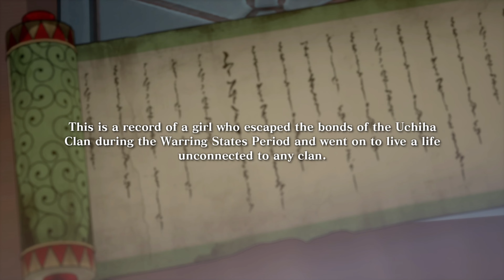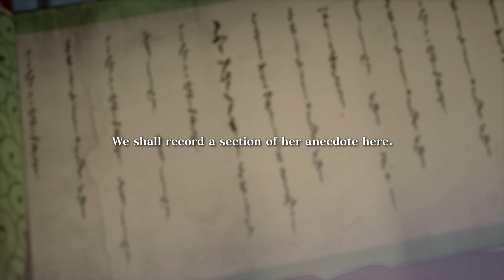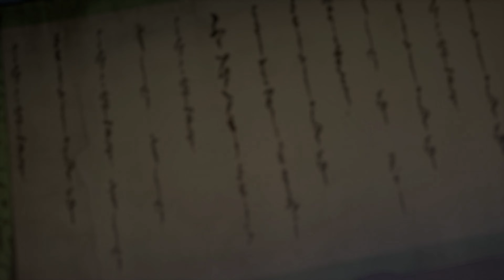Boruto and Nanashi Secret Ending Naruto X Boruto Ultimate Ninja Storm Connections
A legendás nindzsák újra találkoznak a STORM sorozat következő izgalmas bejegyzésében! A NARUTO X BORUTO Ultimate Ninja STORM CONNECTIONS egy akció-/verekedős játék, gyors tempójú nindzsa csatákkal és két különböző történetmóddal.